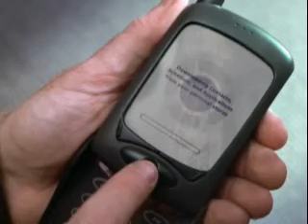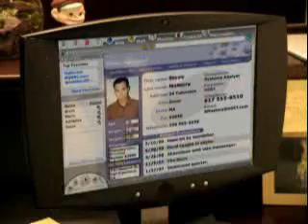Steve Masters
The Future of Health Technology